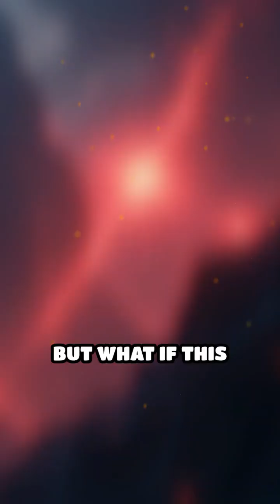Quantum Shadows: The Unruh Effect Unleashed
Can a starship vanish using quantum physics? Discover how the Unruh Effect could make stealth travel a reality!